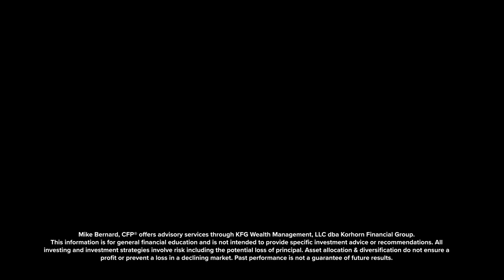Semi-Retirement | How it Impacts Your Financial Plan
How does a semi-retirement impact your financial plan?